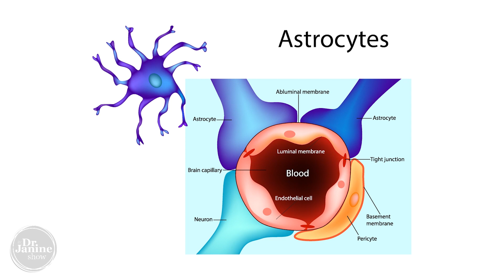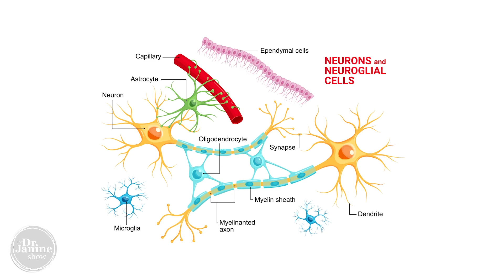Brain Detox | What is Leaky Brain | Dr. J9 Live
In this video, Dr. Janine explains what is leaky brain.  She looks at how, like the gut, it happens when the tight junctions in the brain become compromised allowing toxins into the bloodstream.  She looks at how a leaky brain can lead to things like leptin resistance and hormonal imbalances.  She talks about how a leaky brain can also lead to brain inflammation.  Lastly, Dr. Janine explains how a leaky brain can cause severe issues with detoxification.

Video Chapters
00:00 – Intro
00:10 – Tight Junctions in the Brain
00:35 – Zonulin Contributes to Opening Tight Junctions
00:48 – Can Lead to Neurological Inflammation
01:00 – Can Contribute to Leptin Resistance
01:22 – Inflammation can Lead to Negative Feedback Loops
01:40 – Severe Detoxification Issues